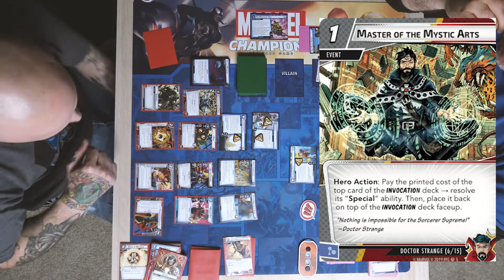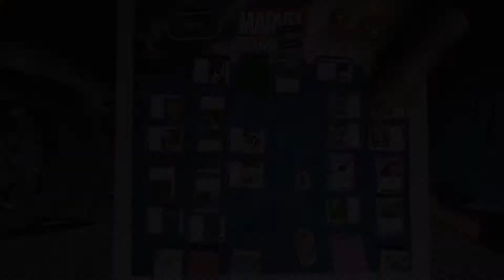Once and Future KANG! (Marvel Champions)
In today's video we take on the once and future Kang! This encounter takes place over three phases. Phase one we take on Kang together before being thrown through time for phase two. We have to battle our way back into the present to defeat Kang at his full potential for phase three. We are playing the mystic team, myself playing Dr. Strange with the leadership package. My team mate is play Scarlet Witch rocking the justice aspect. Can we battle our way through time and defeat Kang? Or will we be lost in time? Find out now!